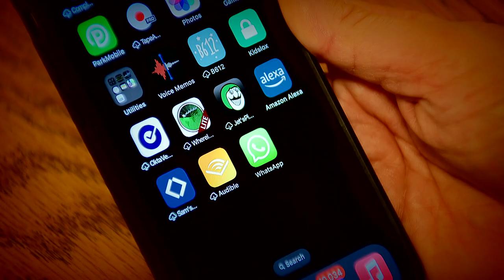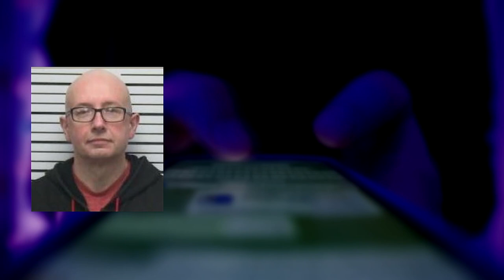Mother discovers app used to coax her child into producing pornographic images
Federal prosecutors say cases of online child exploitation are exploding, and they can't keep up.

The moment played out several states away, but the predator on the receiving end of the images her daughter was making was a 50-year-old businessman in Clayton. He tricked the child into thinking he was another little girl, curious about her sexuality.